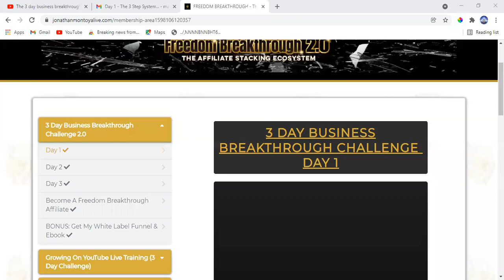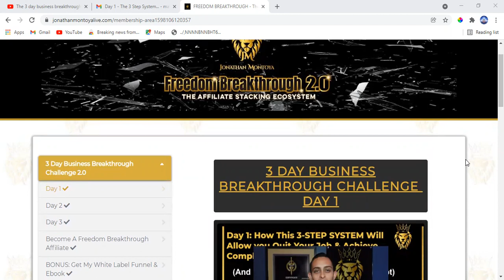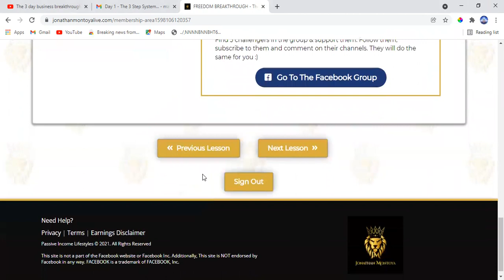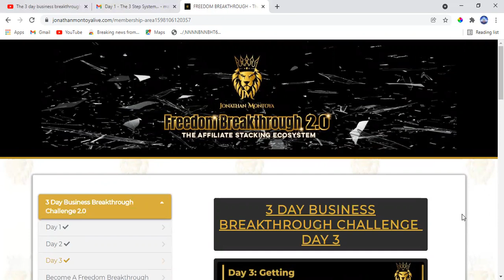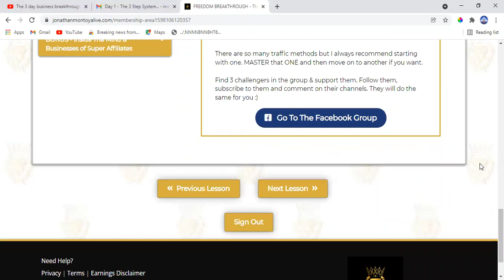The 3 Day Business Breakthrough Challenge Review - Is It Valuable Affiliate Marketing Course For $7?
The 3 Day Business Breakthrough Challenge is a fast-tracked training that will take you through the process of building out your own affiliate marketing business in just 3 days.

In this video i will show you what can $7 do for your online business. Jonanthan montonya will explain step by step on how you can build your business from scrach.

GET PROFIT MAXIMIZERS THE BEST BONUSES TO OFFER TO YOUR CUSTOMERS

recommended on this page may generate income for this website from affiliate commissions and you should assume we are compensated for any purchases you make.